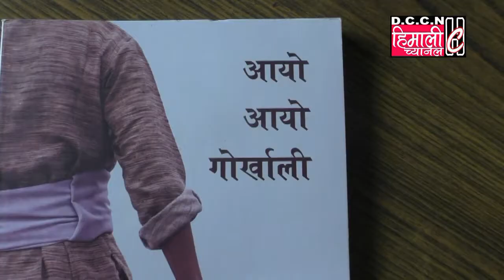आयो आयो गोर्खाली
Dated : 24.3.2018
कवि अनिकेश प्रधानकतृ दोस्रो कविताकतिृ
आयो आयो गोर्खालीको विमाचन